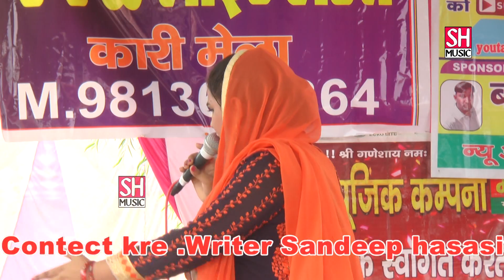घुगट की ओट में कर दीदार # Deepa choudhry # kari mela jagran # S H Music #